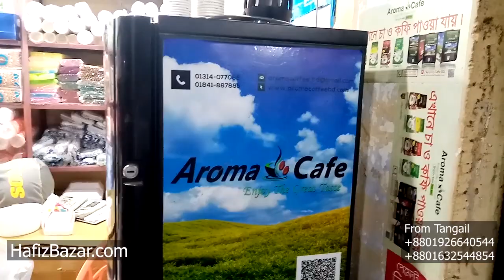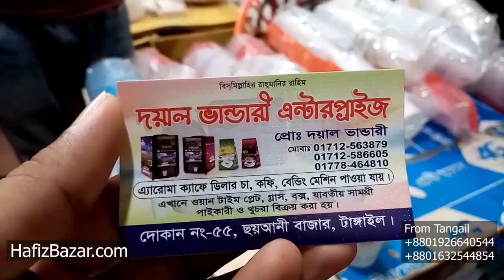Aroma Coffee Machine in Tangail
Aroma Coffee Machine Price :